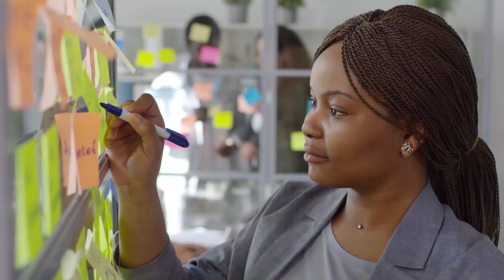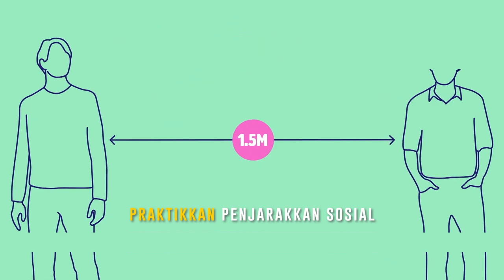KitaJauhKeranaKitaSayang : Persediaan anak sebelum ke sekolah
Apakah panduan untuk menghadapi persediaan anak-anak ke sekolah? Apakah perkara-perkara yang patut dan tak patut dilakukan oleh ibu bapa sebagai amalan norma baharu untuk anak-anak mereka.

Perkongsian yang bermanfaat daripada Dr. Haireen Abdul Hadi (Pensyarah Fakulti Perubatan, Universiti Malaya)